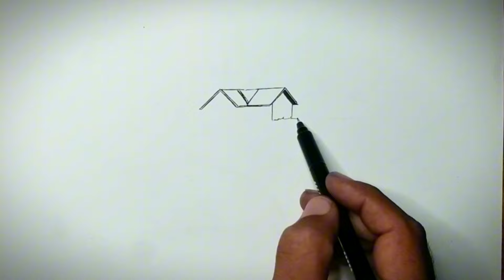How to draw scenery with pencil | Scenery Art | Drawing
Welcome To Pashalines Youtube Channel. Here you can learn art work and designs easily for your kids and yourself also.

Your Searches;

scenery drawing
pencil drawing
sunset scenery drawing with pencil sketch
pencil sketch
sunset drawing with pencil
scenery
easy to draw
scenery art
drawing video
drawing
village drawing
how to draw easy scenery with pencil
how to draw nature scenery with pencil
how to draw simple scenery
scenery drawing with pencil for beginners
how to draw love birds scenery with pencil
how to draw easy scenery
nature sketch
draw like master
kuch seekho
art lessons
drawing tutorial
landscape drawing
arts education
ink drawing
homeschool art lessons
village sketch